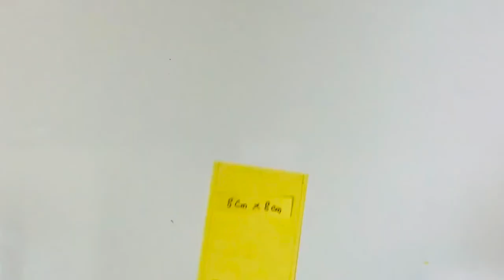Paper Miniature Stove Intro / Stove for Doll House/ DIY Paper Stove/ Stove/miniature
Miniature Stove/ Stove for Doll House/ DIY Paper Stove/ Stove/miniature/How to make mini stove

MiniatureCraft
DollHouseThings
papercraft
simplecraft
kidscraft
diy
easycraft
easypapercraft
schoolcraft
Stove
miniature
mini